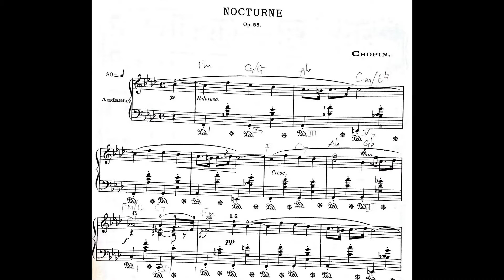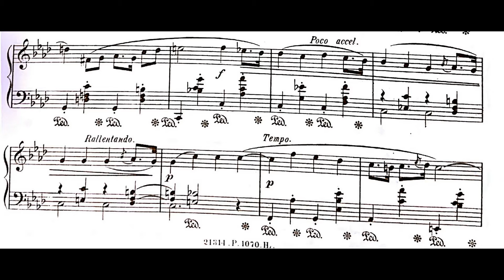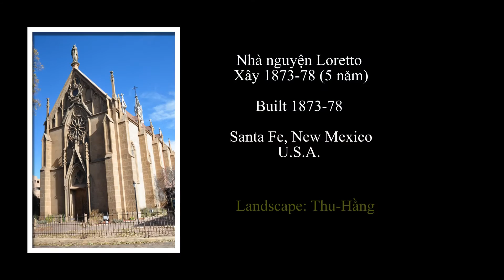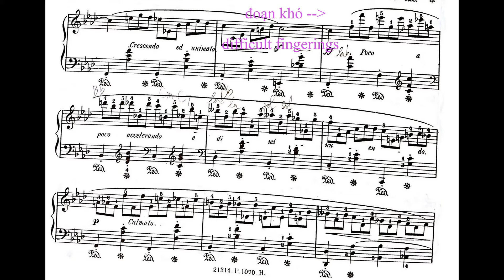Scenery 55-Santa Fe, NM Thu-Hằng: Nocturne (Fm) Op. 55, No.1, Chopin (1810-49)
"Nocturne" (Fm) No. 1 Op. 55 Chopin (1810-49) nay mới đàn thâu được! giấc mơ thành sự that! - Cảnh đẹp mùa Đông Santa Fe, NM, cầu thang phép lạ ở Loretto chapel,  nhà nguyện cổ San Miguel 1610. Âm thanh/ Voice: Grand Piano 2 -Yamaha concert grand piano - CVP 505 - 88 phím có trọng lượng, 3 sensors/ phím - 88 graded-hammer 3 piano key.   ​